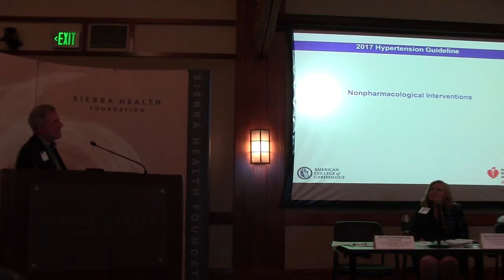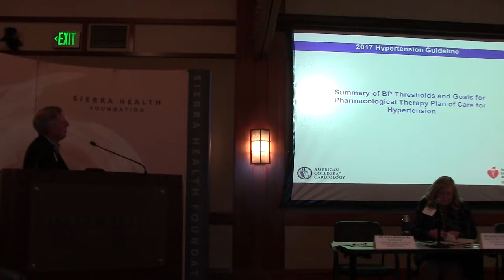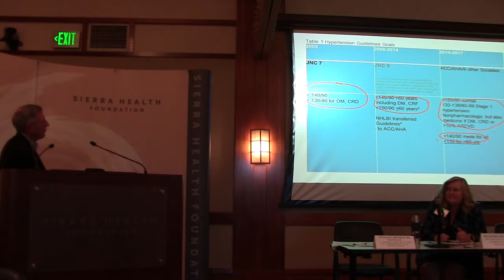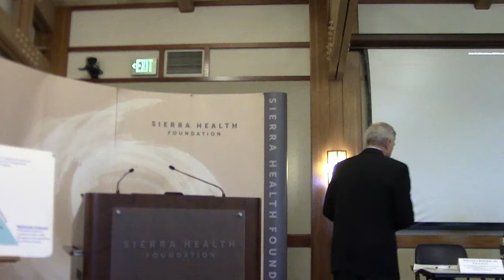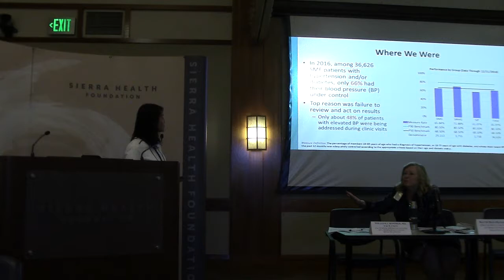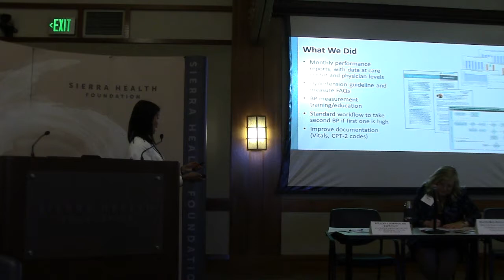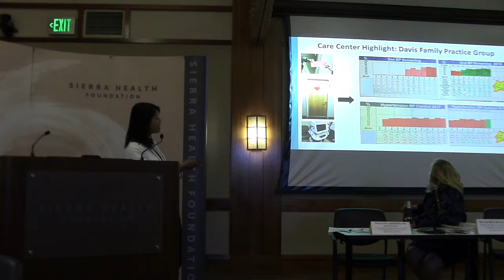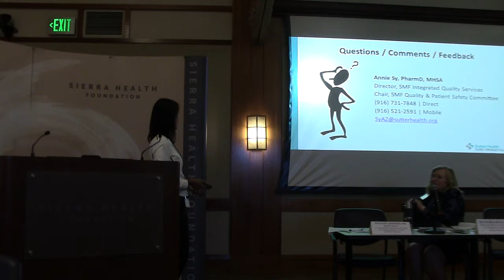Capital Region University of Best Practices - 10.08.18 Part 3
Hypertension: New Trials, New Guidelines, New Controversies – William J. Bommer, MD – Chairman, Right Care Initiative Capital Region University of Best Practices; Executive Committee, American College of Cardiology, CA Chapter; Division of Cardiovascular Medicine, UC Davis

Innovation and Best Practices for Hypertension Control Panel – Annie Sy, PharmD, MHSA – Director, Integrated Quality Services, Sutter Medical Foundation; Sacramento, CA; Ben Balatbat, MD, FACP – Chief Medical Officer, Mercy Medical Group; Chair, Department of Internal Medicine, Mercy Medical Group

For more on the Right Care Initiative, please visit RightCare.Berkeley.edu